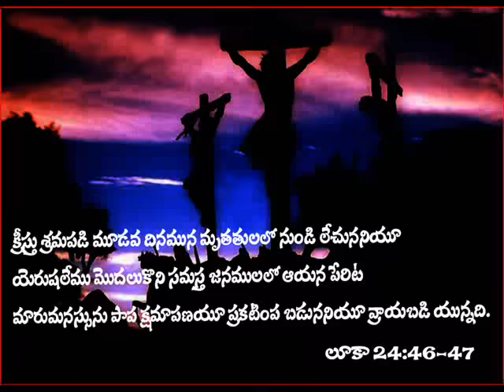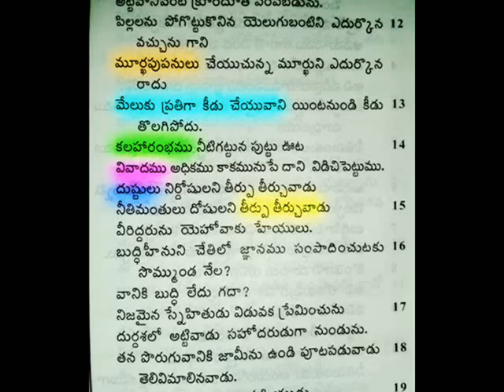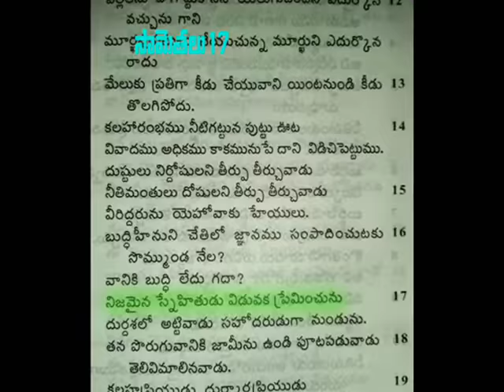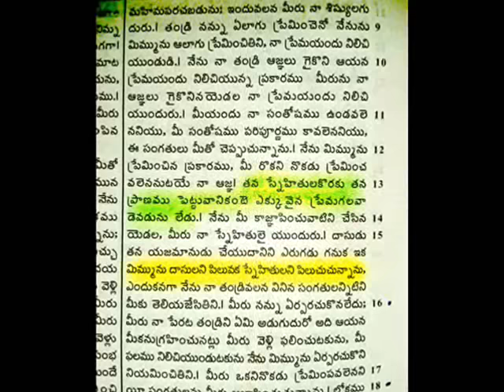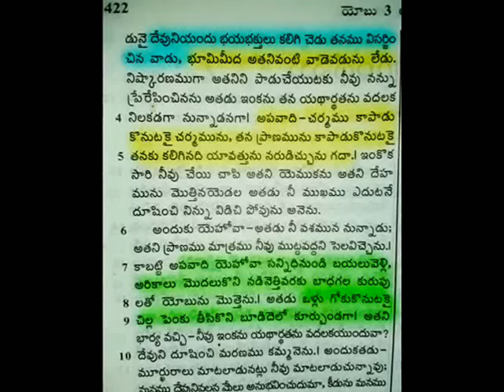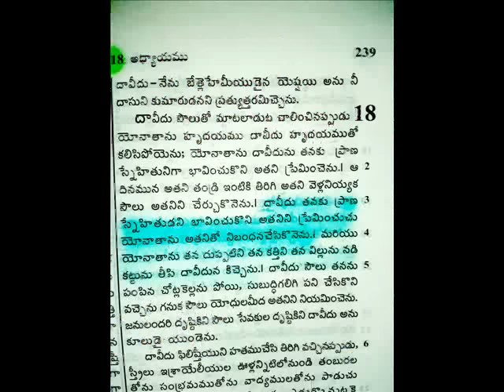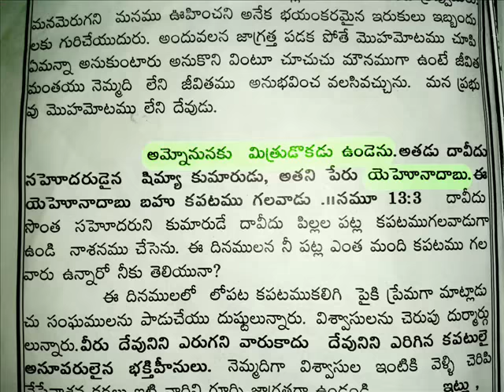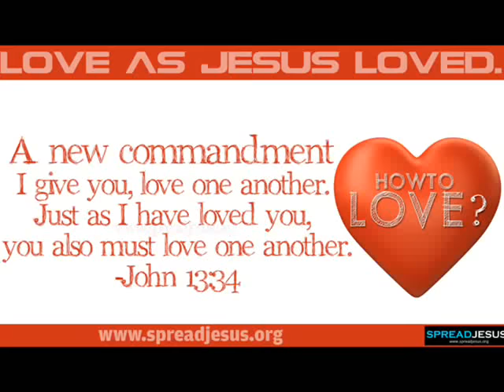WHO IS REAL FRIEND? - నిజ స్నేహితుడా? - LATEST TELUGU CHRISTIAN BIBLE MESSAGE